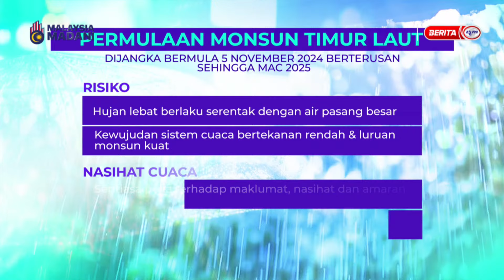15 NOV 2024 – BERITA PAGI – PERMULAAN MONSUN TIMUR LAUT